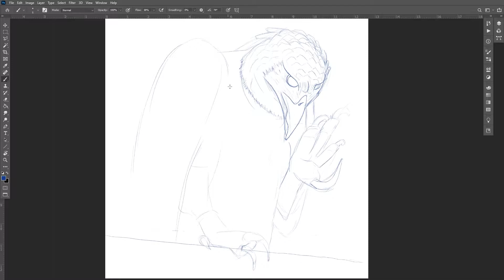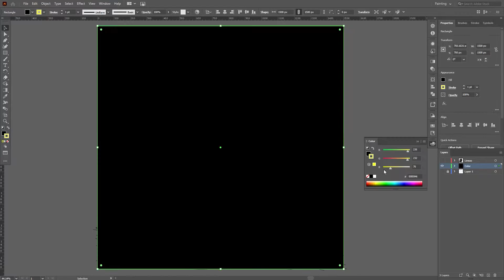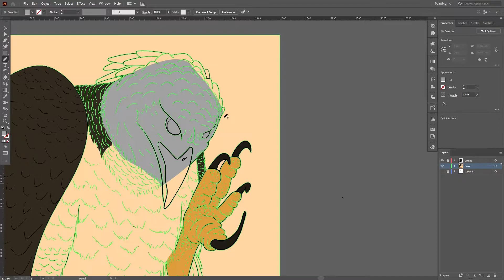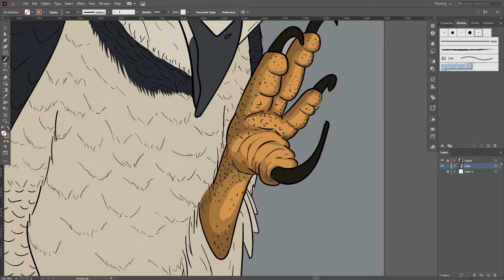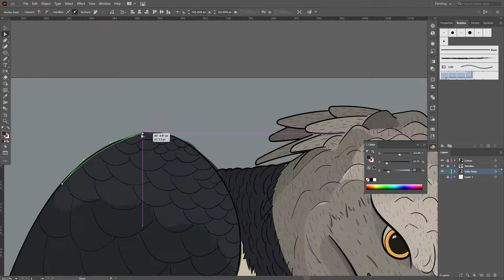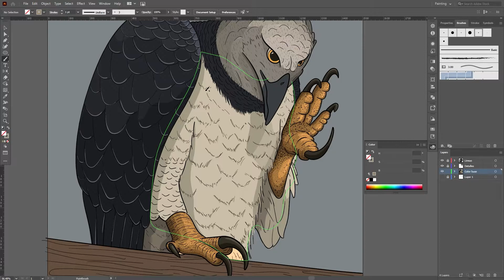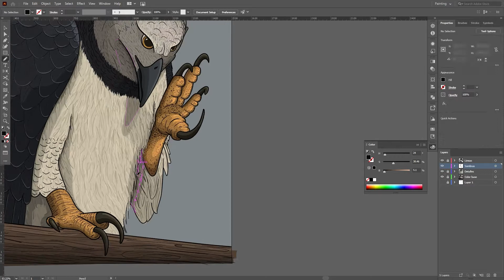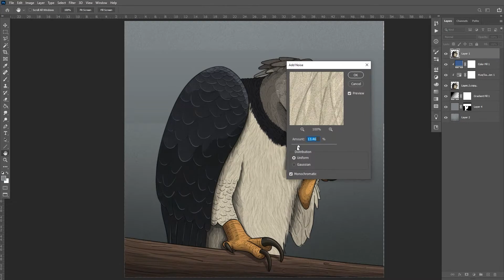Ilustración del ÁGUILA HARPÍA en Adobe Illustrator | SPEED ART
En este vídeo muestro cómo dibujar un Águila Harpía desde cero, el boceto se desarrollo en Photoshop y la ilustración final en Adobe Illustrator. ¡Espero que te guste!

Características :
El Águila harpía (Harpia harpyja) es un ave de presa y se encuentran en lo más alto de la cadena alimenticia y desempeña un importante rol en el equilibrio de ecosistemas. Además es el águila más grande del Hemisferio Occidental y del Hemisferio Austral.